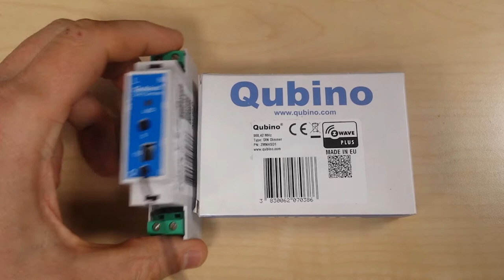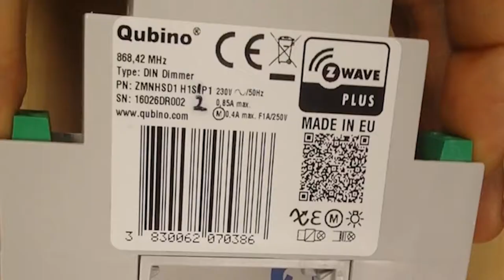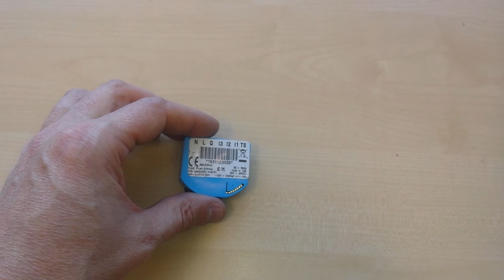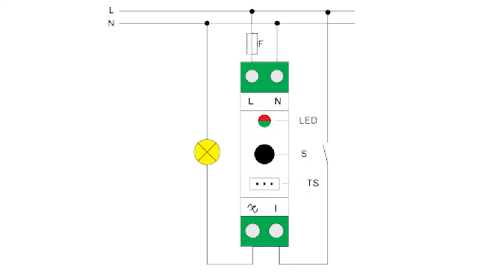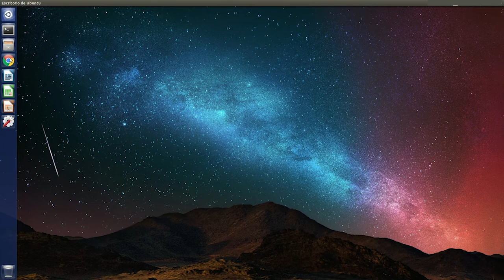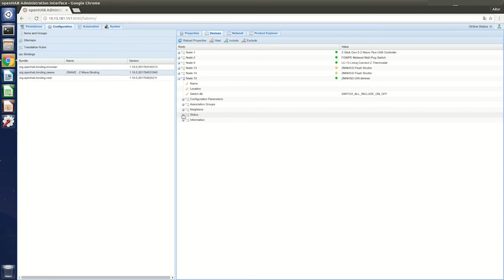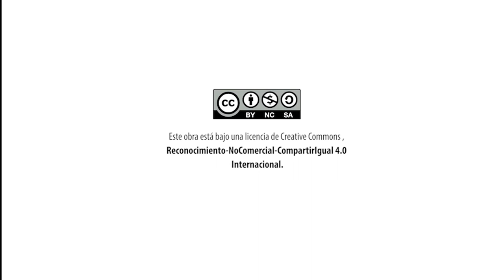CAPÍTULO 11.3: Como automatizar las luces de casa con Z-Wave